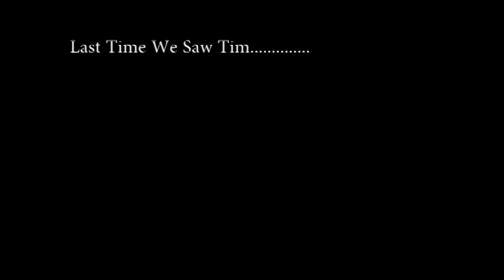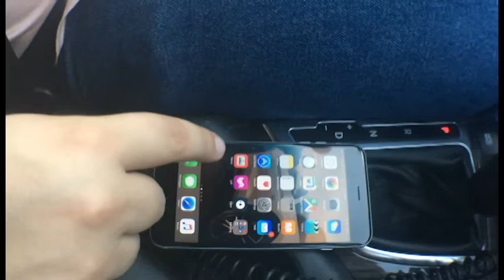Hijack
Tim continues to be a dick; but this time he goes way to far